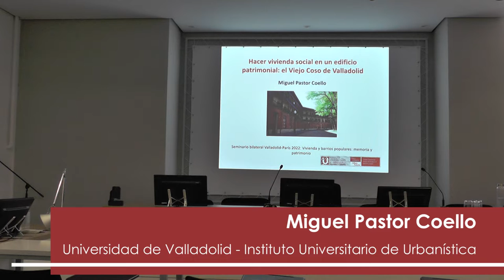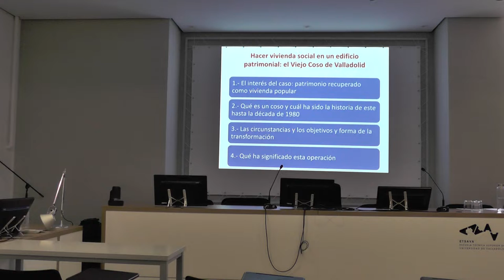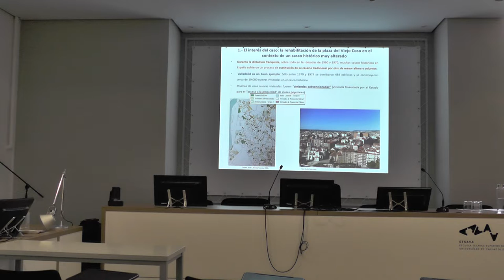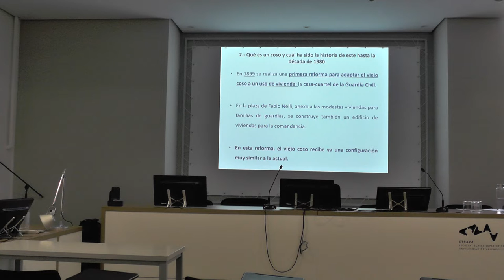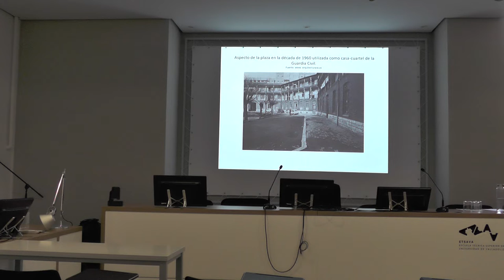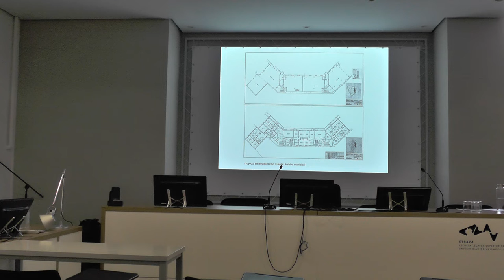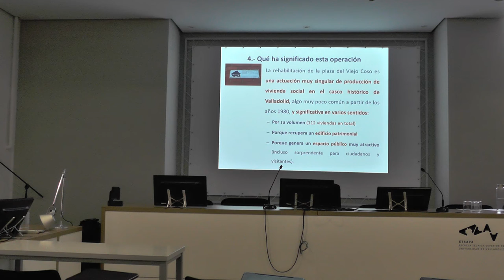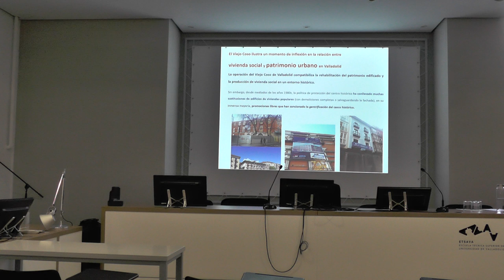03. Hacer vivienda social en un edificio patrimonial: el Viejo Coso de Valladolid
Conferencia de Miguel Pastor (GIR Planificación territorial y urbanística-UVa), en el marco del seminario bilateral Valladolid - París 2022: "vivienda y barrios populares: memoria y patrimonio".